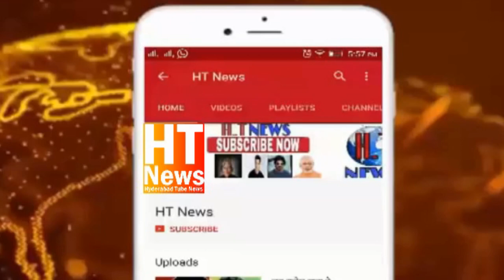un#Nabi Juloos OldCity In2023 Milad un Nabi Celebration In Hyderabad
droneview Charminar milad un Nabi Juloos OldCity In 2023 Milad un Nabi Celebration In hyderabad
The Milad Juloos ( procession) today passed off peacefully. Huge numbers turned out from various parts of the city and joined the main procession in south zone area and there was a festive atmosphere. observed the happenings from the war room - I’ll post more details soon about how we used good quality drones this time and how they helped in decision making - and then police officers of
 greeted the community during the procession at Charminar.

Thanks Everybody for ensuring that the two major festivals went off peacefully and cooperating in every possible manner